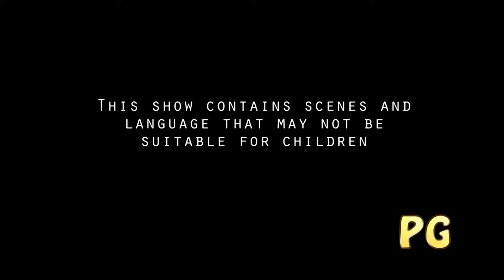Super Smash Bros Ultimate - Tabuu Spirit Battle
0:00 Rating
0:03 Highlight
0:11 Intro
0:18 Spirit Board
0:19 Tabuu - Metal Bayonetta - Legend
2:07 Tabuu Spirit
2:16 Outro

Synopsis:

Prepare for the ultimate showdown in "Super Smash Bros. Ultimate" the definitive brawler that brings together the biggest cast of fighters, stages, and features ever seen in the series. Exclusively on Nintendo Switch, this legendary fighting game unites characters from across the gaming universe in an epic, all-out battle for supremacy.

"Super Smash Bros. Ultimate" features every character from the series' history, along with new challengers, making it the largest roster in the franchise. Players can choose from over 70 fighters, including iconic heroes like Mario, Link, and Pikachu, as well as newcomers like Inkling, Ridley, and Isabelle. Each character boasts unique moves and playstyles, allowing for countless strategies and dynamic battles.

Key Features:
Massive Roster: Play as every character from previous games, along with new additions. With over 70 fighters to choose from, including fan-favorites and crossover icons, there's a character for every playstyle and preference.

Stunning Stages: Battle across over 100 beautifully designed stages, each with its own hazards, music, and thematic elements. From familiar classics to brand-new arenas, each stage adds variety and excitement to the fight.

Epic Multiplayer: Challenge friends and players worldwide in local and online multiplayer modes. Whether you're playing casually or competing in serious matches, "Super Smash Bros. Ultimate" offers endless replayability and competition.

Classic and New Game Modes: Experience a wealth of game modes, including the classic Smash mode, new features like Squad Strike and Smashdown, and the return of fan-favorites like Classic Mode and Home-Run Contest.

World of Light Adventure Mode: Embark on an epic solo adventure in World of Light, where players must rescue captured fighters and spirits across a vast map. This mode blends RPG elements with classic Smash gameplay in an expansive single-player experience.

Spirits and Customization: Collect and equip Spirits, which offer unique power-ups and abilities to enhance your fighters. Customize your character's moveset and stats to suit your playstyle and tackle challenges.

Comprehensive Soundtrack: Enjoy an expansive library of over 800 tracks from various franchises, providing the perfect soundtrack to your battles. The music collection spans multiple genres and generations of gaming.

Regular Updates and Events: "Super Smash Bros. Ultimate" continues to grow with post-launch content, including new fighters, stages, and events. Stay engaged with ongoing updates and special in-game events.

"Super Smash Bros. Ultimate" is not just a game; it's a celebration of gaming history. With its unparalleled roster, diverse gameplay modes, and endless customization options, it offers a thrilling and comprehensive experience for both casual players and competitive fighters.

Get ready to smash your way to victory in "Super Smash Bros. Ultimate" on Nintendo Switch. Choose your favorite character, master their moves, and join the ultimate brawl in this all-encompassing fighting game phenomenon! 🎮🔥💥